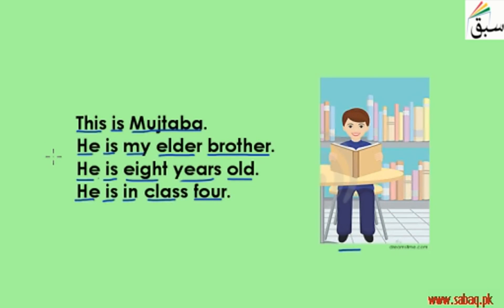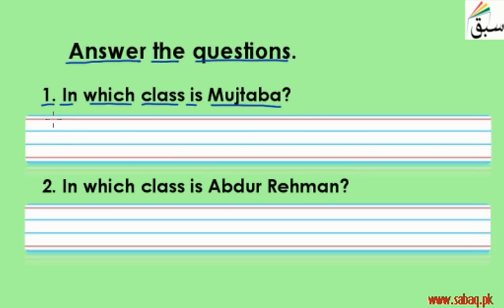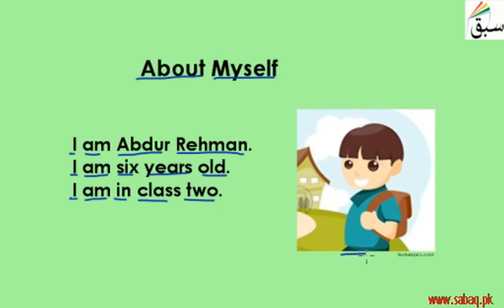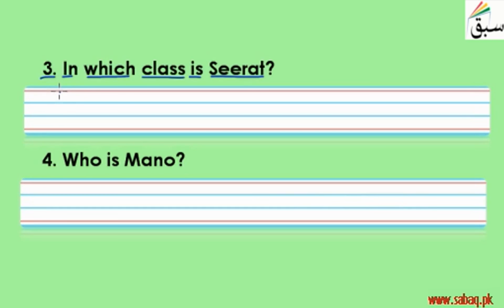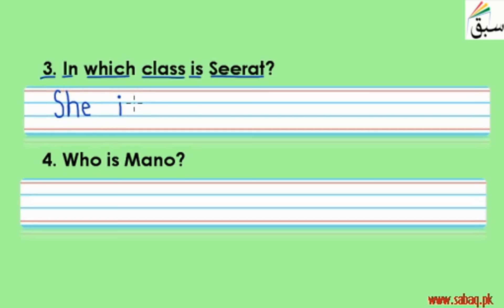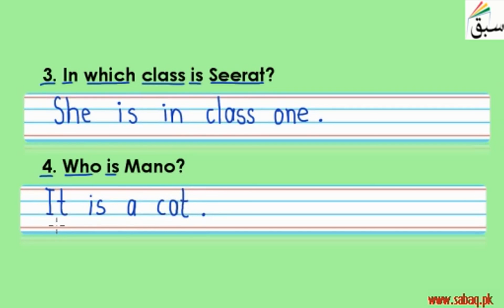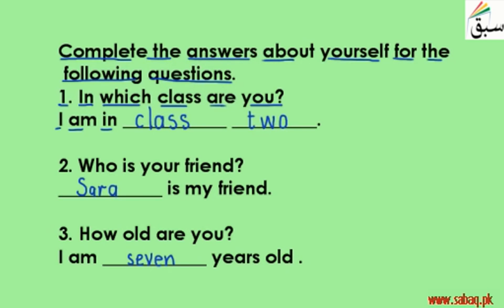Exercise About Myself (write answers), English Lecture | Sabaq.pk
Exercise About Myself  (write answers)
This video is about: Exercise About Myself (write answers). Practice tests and free video lectures for Physics, Chemistry, Biology, Math’s, Computer Science, English & more subjects are also available at Sabaq.pk. So, subscribe to Sabaq.pk/Sabaq Foundation now and get high marks in your exams.

CLASSES WE COVER AT SABAQ.PK / SABAQ FOUNDATION:

1. KG
2. Class 1
3. Class 2
4. Class 3
5. Class 4
6. Class 5
7. Class 6
8. Class 7
9. Class 8
10. Class 9
11. Class 10
12. Class 11
13. Class 12
14. Class 13
15. Class 14
16. MCAT
17. ECAT
18. CSS

BOARDS WE COVER AT SABAQ.PK / SABAQ FOUNDATION:

1. FBISE
2. Sindh Board
3. KP Board
4. Balochistan Board
5. Cambridge

STUDY MATERIAL WE OFFER AT SABAQ.PK / SABAQ FOUNDATION:

1. Physics Lectures
2. Chemistry Lectures
3. Mathematics Lectures
4. Biology Lectures
5. English Lectures
6. General Science Lectures
7. Computer Science Lectures
8. General Math Lectures
9. Accounting Lectures
10. Statistics Lectures
11. Advance Accounting Lectures
12. Cost Accounting Lectures
13. Practice Tests
14. Physics Practical
15. Chemistry Practical